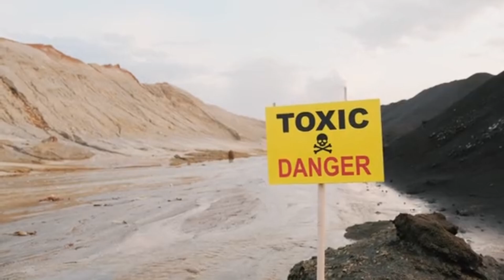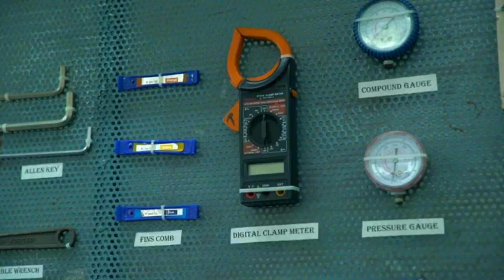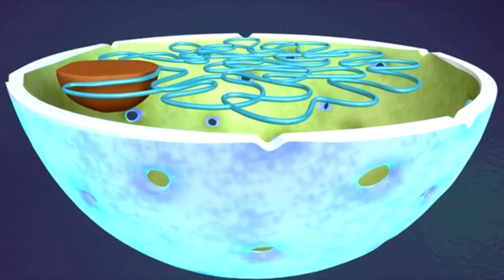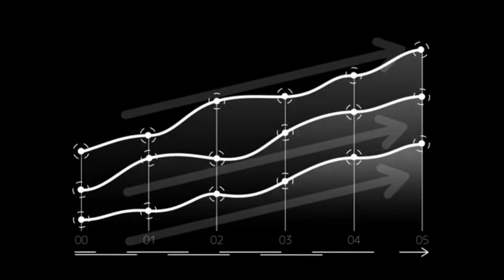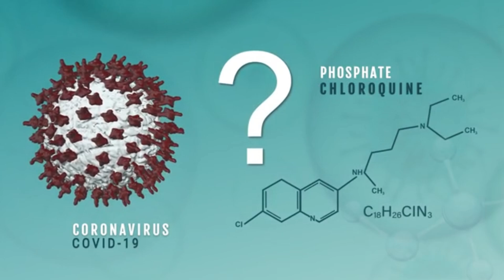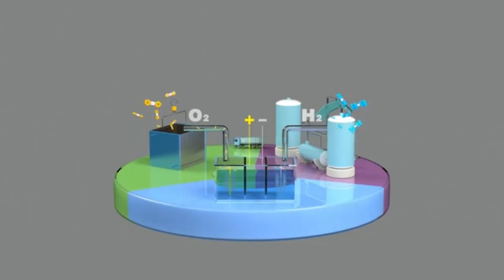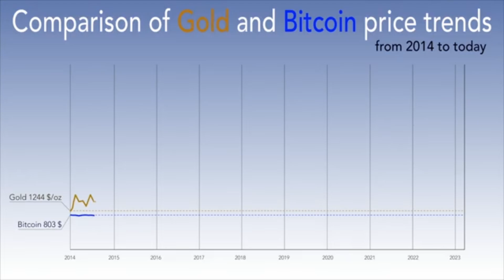Bacteria Form Platinum and Palladium, Changes Mining Future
What if bacteria could help us recover rare and expensive metals like platinum and palladium—from waste? In this deep-dive documentary, we explore how certain microbes can precipitate platinum group metals from catalytic converters, mine tailings, and industrial wastewater. Discover how bacteria like Desulfovibrio and Shewanella are transforming metal recovery, offering a sustainable alternative to traditional mining and recycling. Could this be the future of green metallurgy? Join us as we uncover the microscopic miners that could revolutionize resource recovery.

🔬 Topics covered:

Platinum group elements (PGEs)

Biometallurgy & bioremediation

Bacteria in mine tailings and e-waste recovery

Environmental and economic implications

Case studies & real-world experiments

👍 Like this video if you're amazed by the power of microbes!